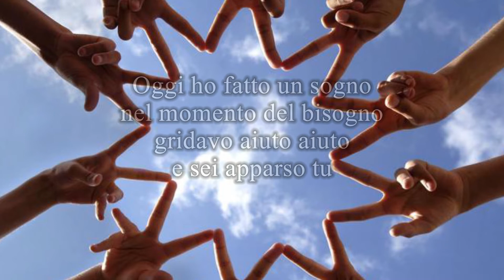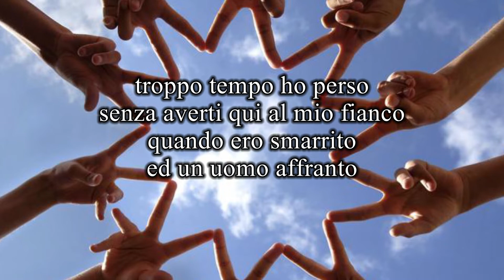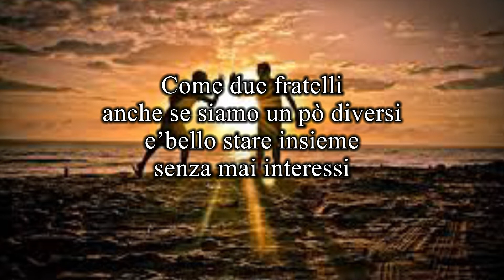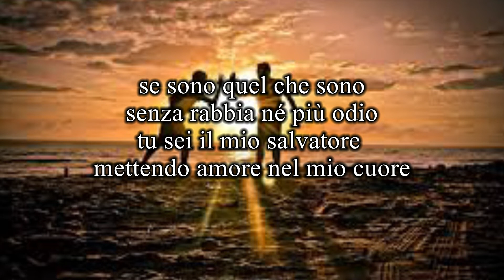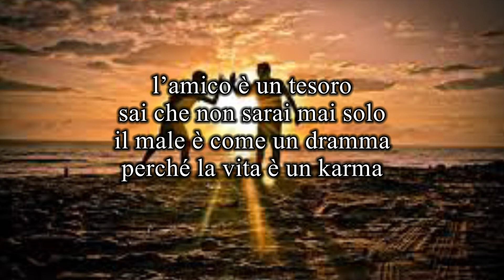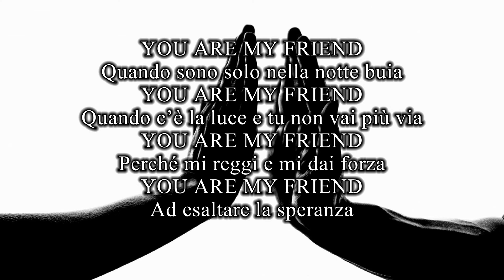Dj Murano - Tu sei il mio amico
scritto , prodotto e cantato da Gianluca Murano